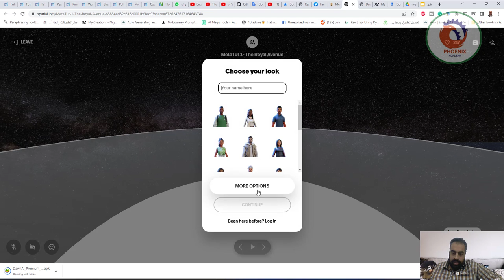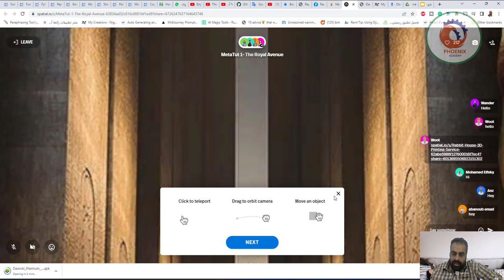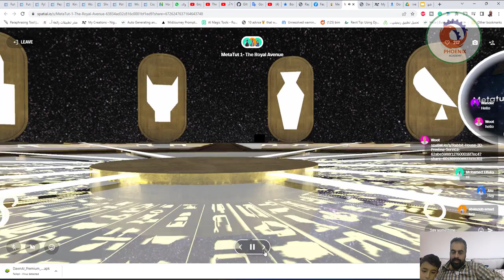إنشاء أول مدينة مصرية علي الميتافيرس مدينة ميتاتوت الافتراضية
❤️ روابط التواصل
✅ انستجرام